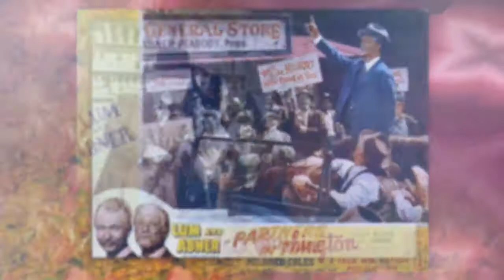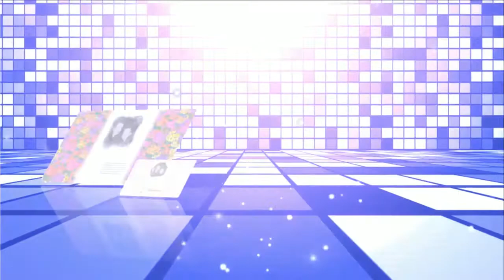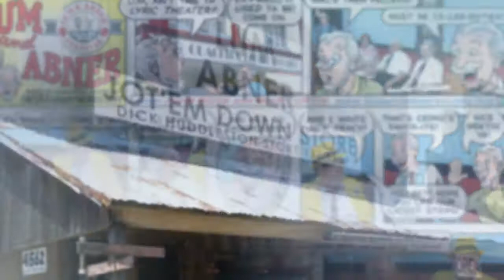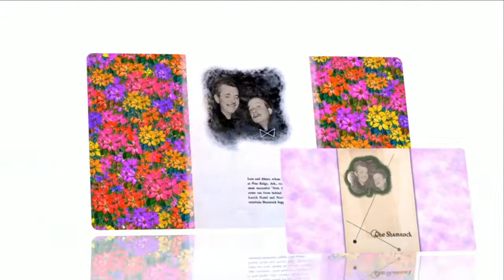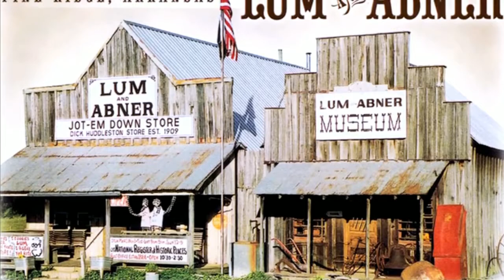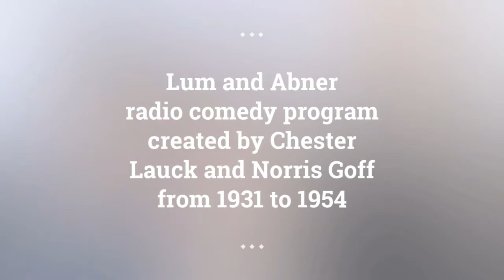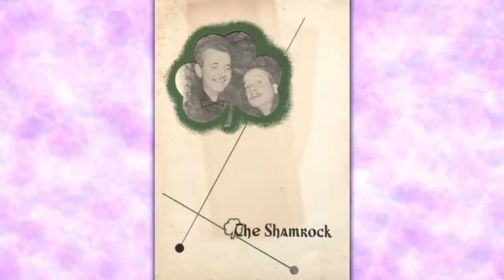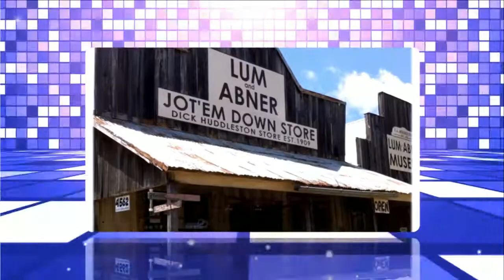Lum and Abner episodes 57 /180 . Re-Listen Lum & Abner radio show